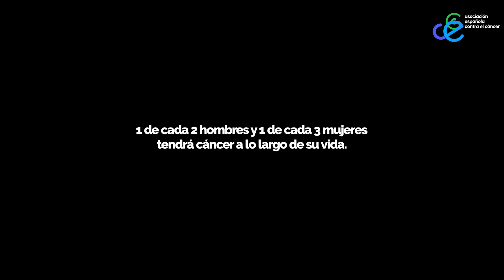Este jueves, IV Jornadas contra el cáncer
Y también en el ámbito sanitario decirles que este jueves la asociación contra el cáncer ha preparado una jornada dedicada a informar sobre esta enfermedad. Será en la biblioteca Adolfo Suárez y contará con destacados profesionales que intentarán concienciar a la ciudadanía de la importancia de seguir unos hábitos de vida saludables que eviten la aparición del cáncer.